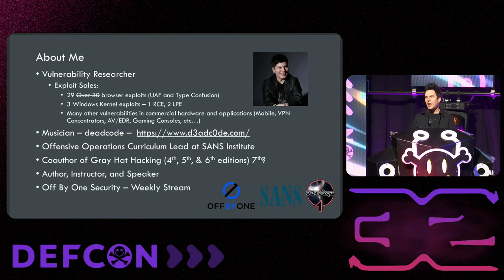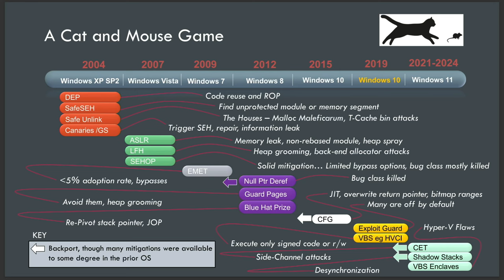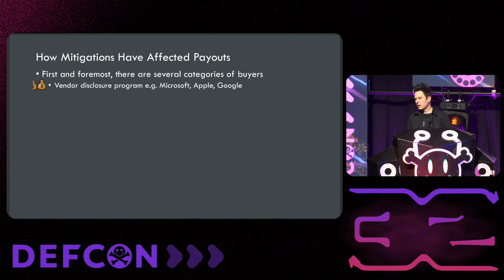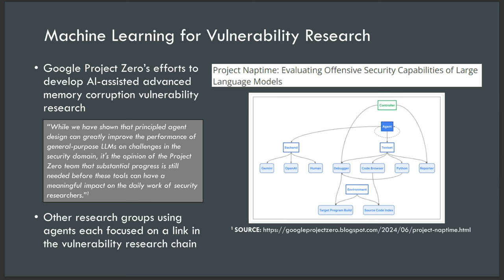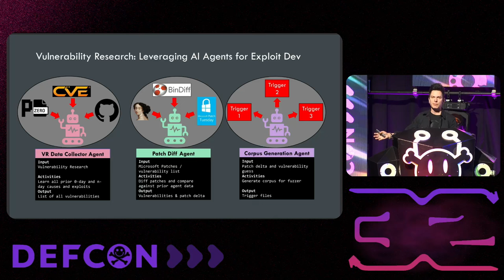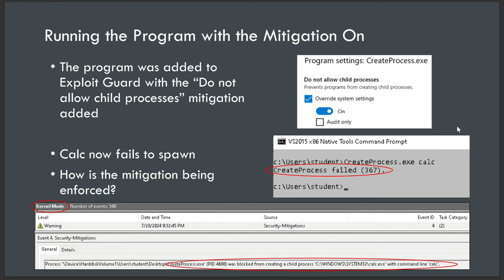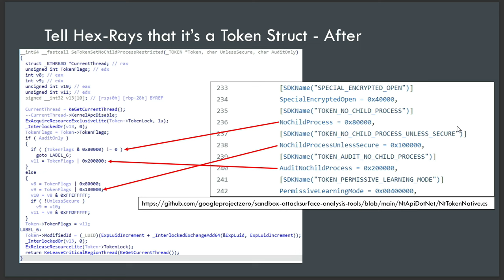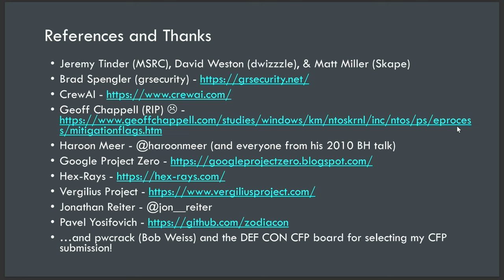DEF CON 32 - The Rise and Fall of Binary Exploitation - Stephen Sims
For the past 20+ years binary exploitation has been seen as the ultimate challenge and prize, when exploiting large applications and operating systems. During this period, the question of "How much longer will we be able to do this?" has been asked countless times, and with good reason. Memory safety and corruption issues with low-level languages have been an enormous challenge for OS and application developers. There are certainly efforts to move to "safer" languages such as Rust, but those languages need to mature a bit longer before they're able to stand up to the capabilities of a language like C++.

Thanks to exploit mitigations and memory protections, a large number of these vulnerabilities are not exploitable. There are the mature mitigations, such as Data Execution Prevention (DEP) and Address Space Layout Randomization (ASLR), and then newer ones such as Control-flow Enforcement Technology (CET) and Virtualization Based Security (VBS). A large number of these mitigations are not enabled by default on the Windows OS, due to the fact that many need to be tested to ensure they do not break production applications. In this presentation, we will take a technical dive into the state of binary exploitation and the effectiveness of the many available mitigations, by looking at the way they're enforced.